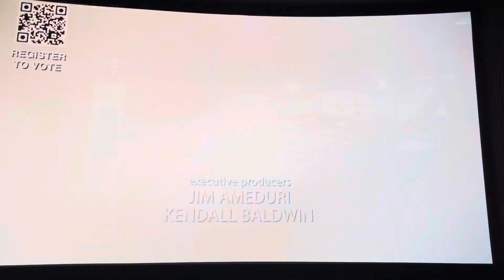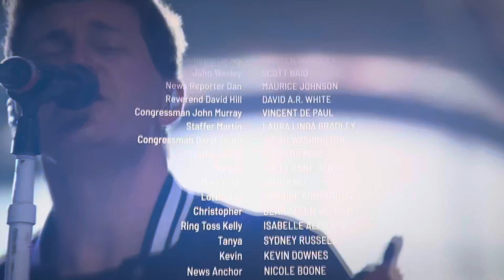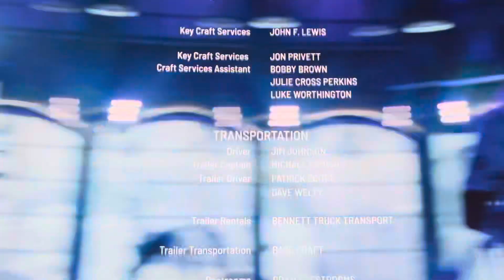“Gods Not Dead: in GOD we trust - end credits, NEWSBOYS